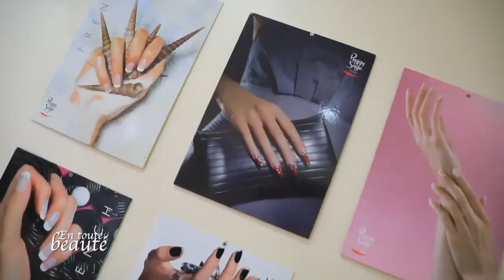EN TOUTE BEAUTÉ: Saison2, épisode 1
📅 Votre rendez-vous glamour du week-end est de retour sur M241TV 🤗. Pour un samedi rempli de rayons de soleil, embarquons avec la Ravissante Yannick Mimosa, pour un instant beauté et cocooning💄💋💁🏼‍♀